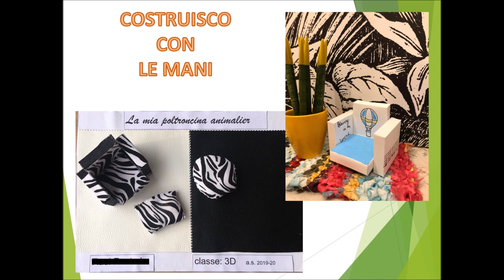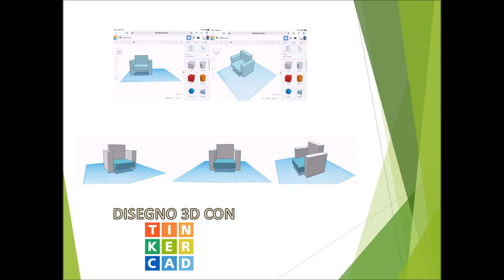Laboratorio di DESIGN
Ragazzi!. Siete stati bravissimi! Vi Adoro! Grazie!